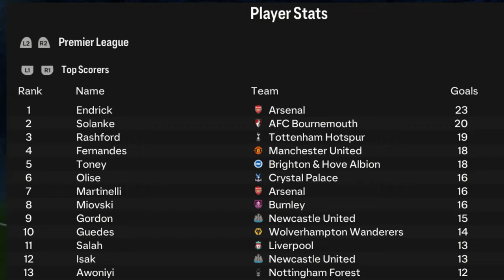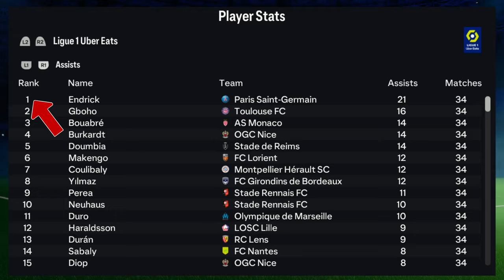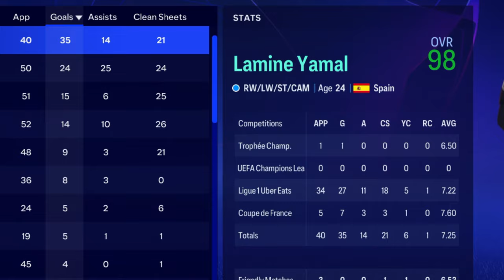I Started Yamal VS Endrick Rivalry!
Welcome to the ultimate showdown in the world of FC 24! ⚽️ In this thrilling video, we dive into the race between two of the football's most exciting young talents: Lamine Yamal and Endrick.

Watch as we break down their stats, highlight goals, and performances to see who will hit the magical number of 99 first.